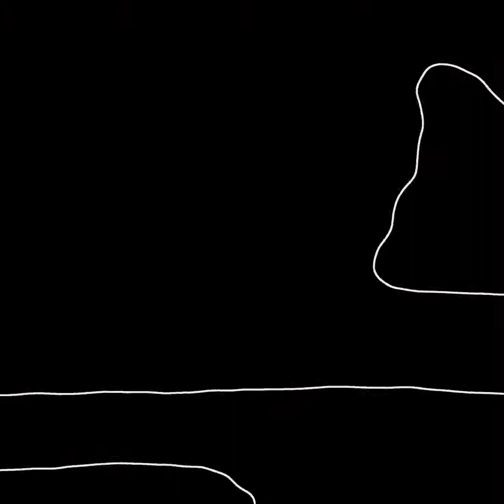Home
Guitar, Bass, & Drum Instrumental by Micah Beckwith